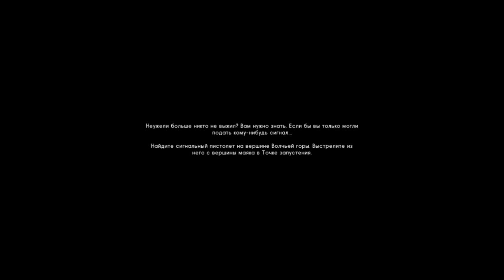The Long Dark #1 Первое испытание